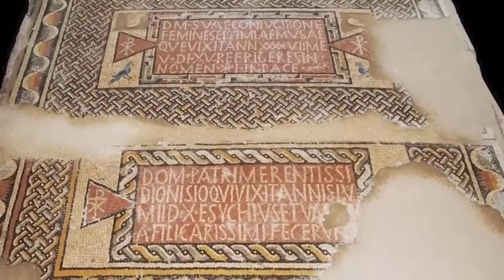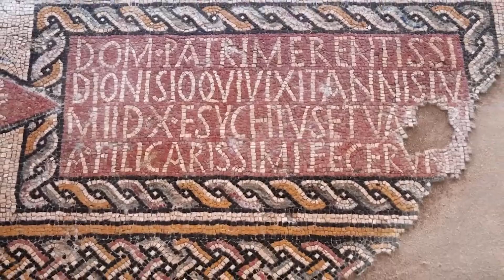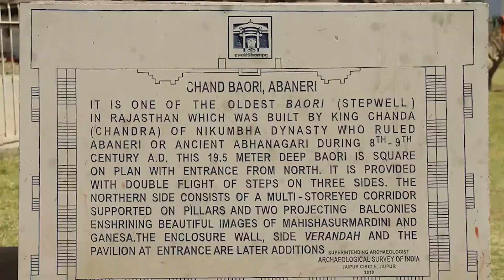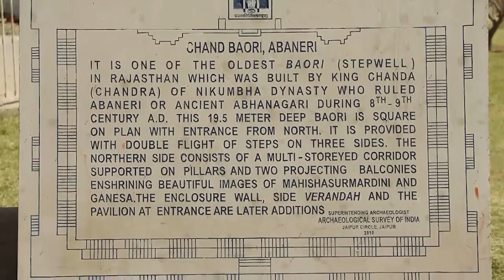SCOPERTE ARCHEOLOGICHE MAI VISTE PRIMA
Gli esseri umani vivono su questo pianeta e hanno raggiunto livelli tecnologici e di prestigio molto prima di quanto la storia ci insegna